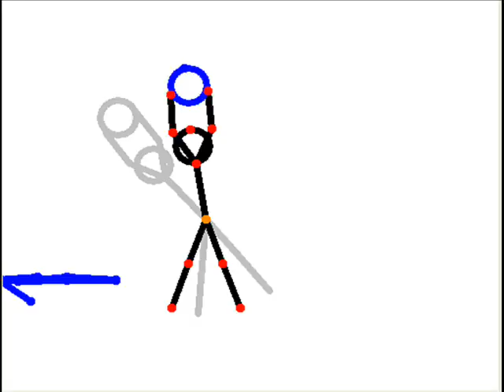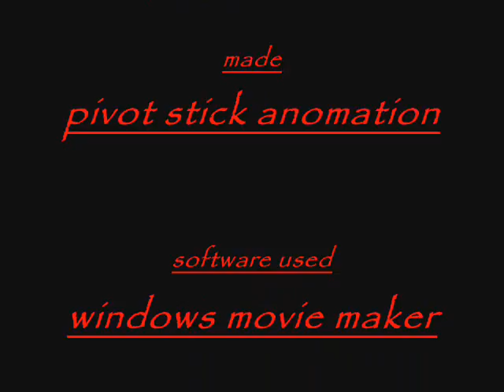bulldozer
bulldozer the kick ass specail
bulldozer 2 coming out march 2009